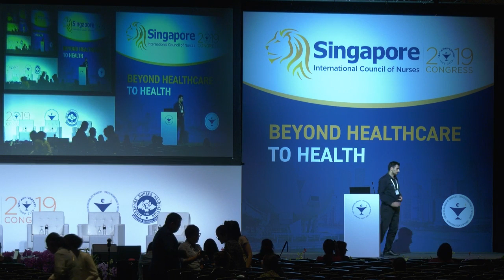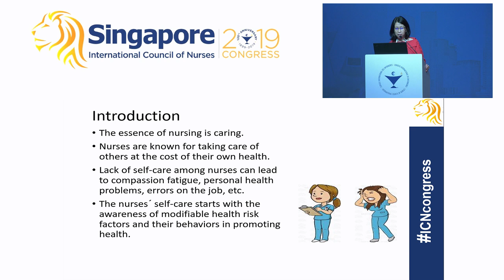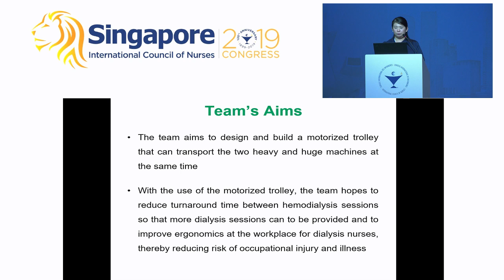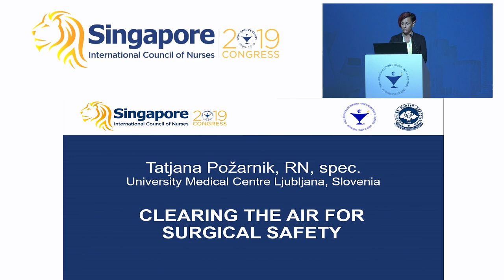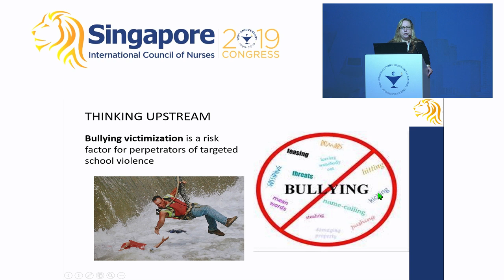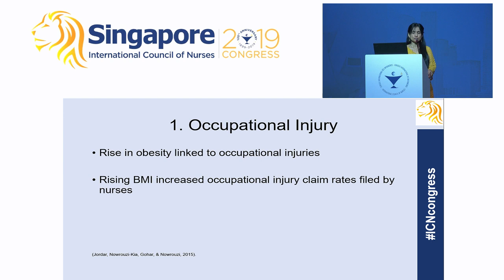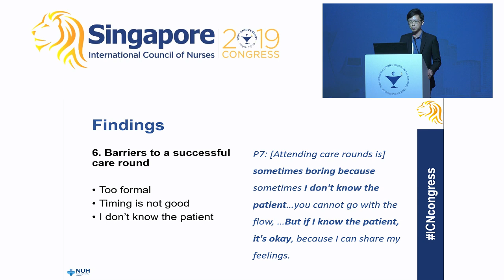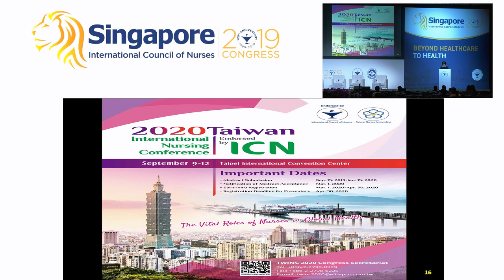ICN Congress 2019 - 29 June 2019 - Concurrent Oral Session: Health & Safety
C39A - Awareness of lifestyle-related cancer risk factors and health-promoting behaviours among nurses in Malaysia
Ping Lei Chui (Malaysia)

C39B - Intervention study on blood-borne occupational exposure and protection of emergency nursing staff in comprehensive third grade hospital in China
Mengran Zhang (China)

C39C - Motorised trolleys for transport of dialysis and reverse osmosis machines
Li Choo Michelle Ng (Singapore)

C39D - Clearing the air for surgical safety
Tatjana Pozarnik (Slovenia)

C39E - The Association of School Bullying Victimization and Gender on Weapon Carrying among US High School Students: A Comparison of Statistical Analyses
Nancy Pontes (United States)

C39F - Battling obesity among nurses: implications for work performance and patient safety
Hazel Downing (United States)

C39G - Critical care nurses’ perception of death rounds as a support system: A qualitative descriptive study
Keh Kiong Ong (Singapore)

C39H - Predictors of Burnout among Nurses in Taiwan.
Huan-Fang Lee (Taiwan Nurses Association).